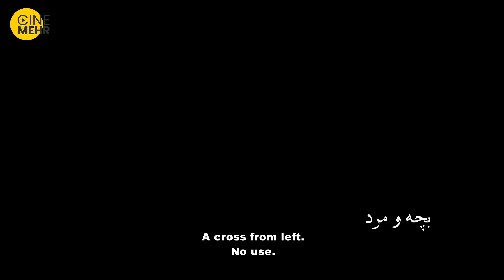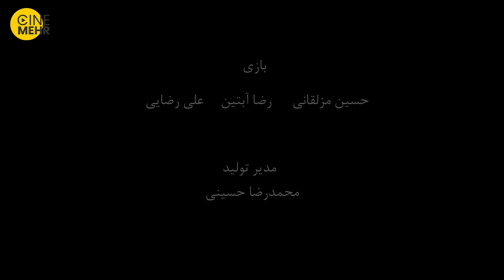فیلم کوتاه ایرانی بچه و مرد - The Kid and the man Iranian Short Film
این تیزر داستان پسر بچه ای است که در پارک است و با صحنه ای مواجه می‌شود که مردی در مقابلش همه ی آشغال خوراکی هایش را بر زمین می‌ریزد و در نهایت بچه همه ی آشغال ها را از روی زمین بر میدارد تا اینکه …
عوامل فیلم کوتاه ایرانی بچه و مرد
نویسنذه و کارگردان: سید محمدرضا خردمندان، تهیه کننده: محمدرضا شفاه، مدیر تصویر برداری: یحیی رضایی، مدیر صدابرداری: میشا اسلامی، مدیر تولید: محمدرضا حسینی، آرش جمشیدی، رضا آبتین، علی رضایتی، تهیه شده در باشگاه فیلم سوره
سایر اطلاعات فیلم کوتاه بچه و مرد
مدت زمان: 4 دقیقه
کشور: ایران
زبان: فارسی
A young man is trying to help a little boy, but...
Wirelephant Iranian Short film
Director:
Saman Ghanaymi
Scriptwriter:
Hossein Haghighi
Hashem Tafakori
Actors:
Saman Ghanaymi
Ali Abagheri
Abolfazl Vaziri